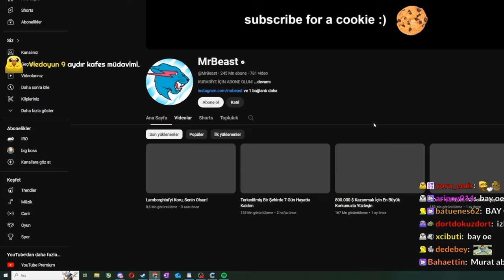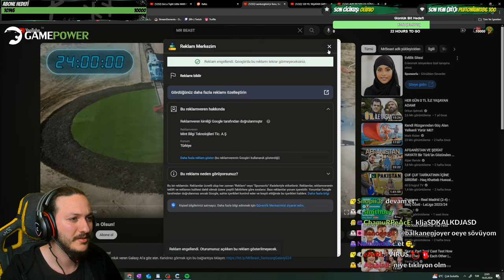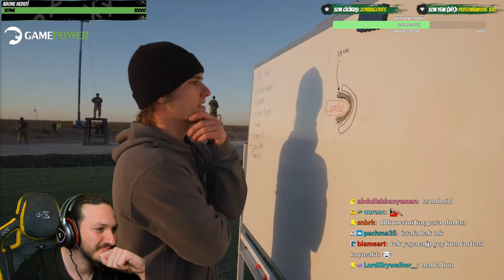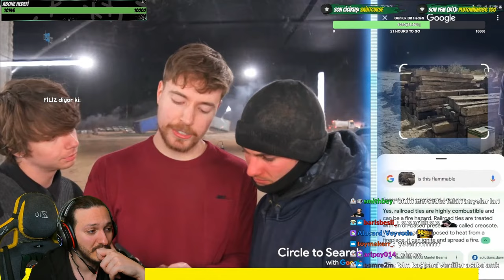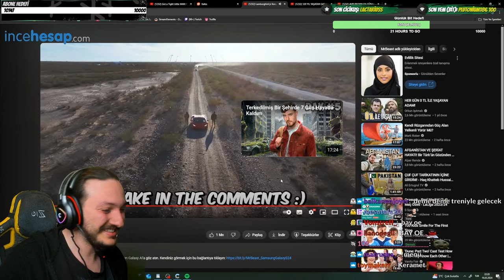Toqtir lamborghini'yi koru senin olsun izliyor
Bu canlı yayın kesitinde ; bu videoda Bay Canavar'ın lamborghini koru senin olsun videosunu izliyoruz.Toqtir'in bu tepki videosunu kaçırmak istemeyeceksiniz! Toqtir'in yorumlarına, anlara verdiği tepkiyi izleyin. toqtir mrbeast baycanavar Bu interaktif ve eğlenceli bölümü kaçırmayın.İyi seyirler.